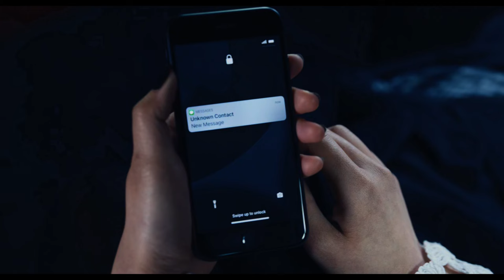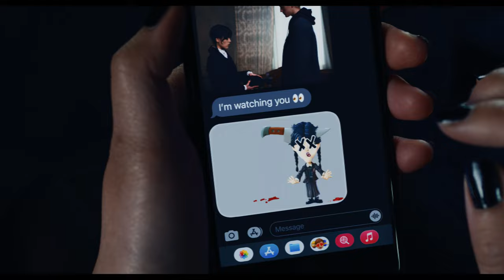Wednesday - Ending Scene [HD]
Wednesday Season 1 Episode 8 Final Scene | Wednesday Season 1 Final scene